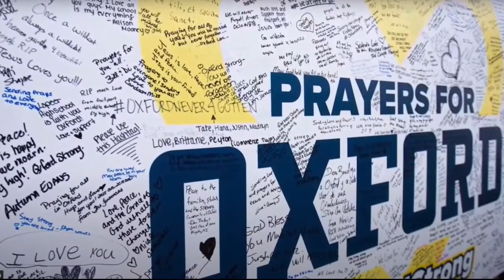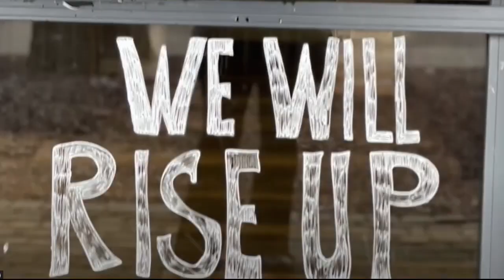How an Oxford student is turning tragedy into hope through music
Ava Swieczkowski is a senior at Oxford High School. She's also a talented singer and is using the song 'Rise Up' to inspire her fellow students and the city.